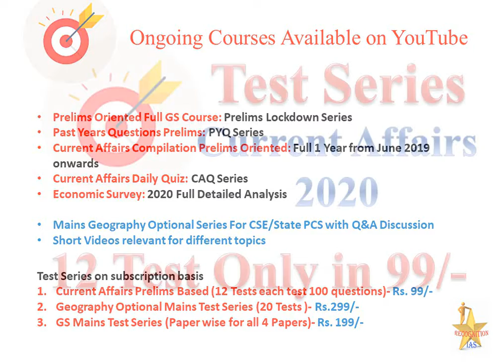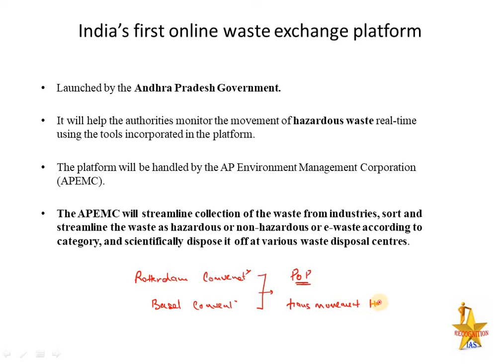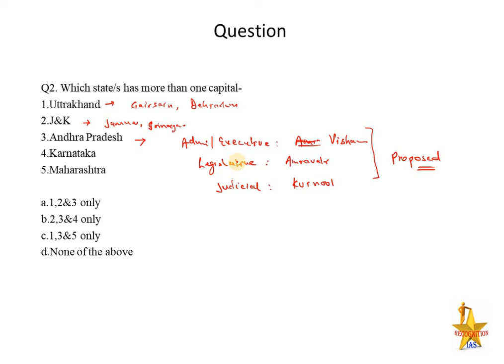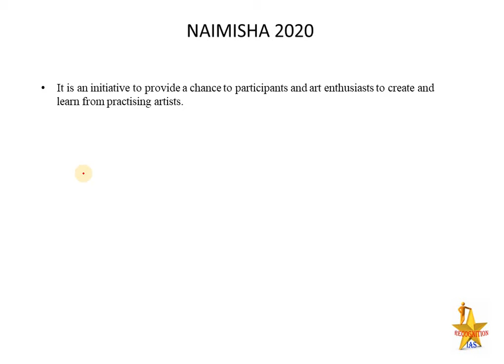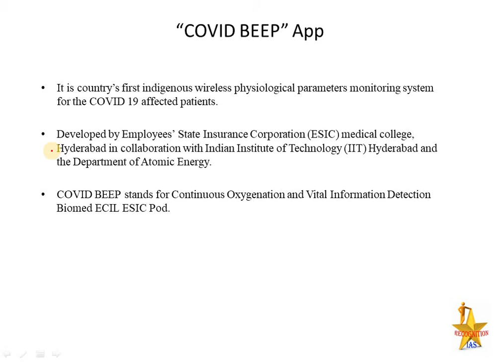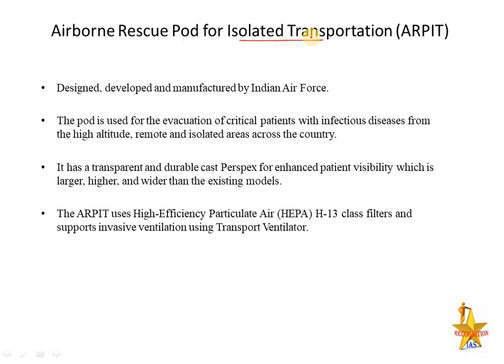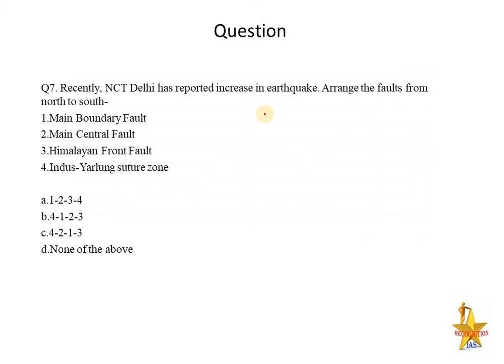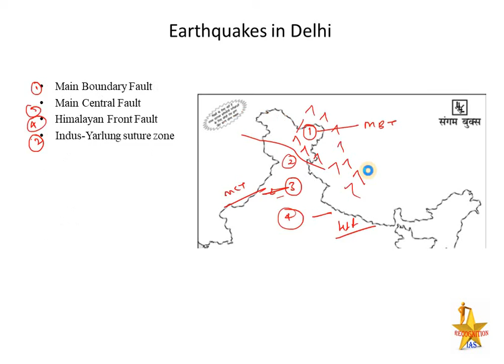CAQ- 10June: PIB, TheHindu, IndianExpress, TOI, HindustanTimes